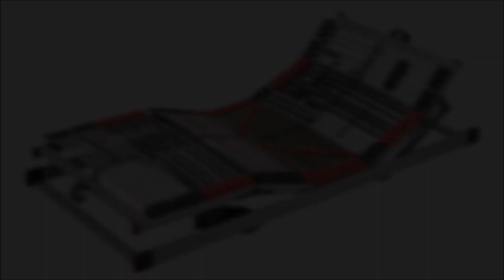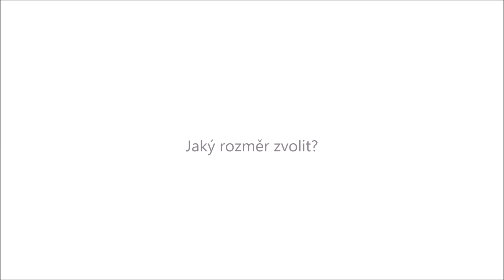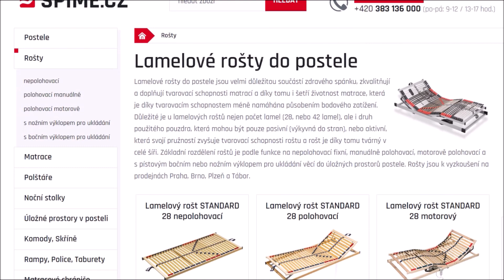Jak vybrat rošt do postele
Kvalitu spánku ovlivní i kvalita roštu, přinášíme několik rad, jak vybrat ten správný rošt pro zdravý a komfortní spánek. Kompletní sortiment lamelových a laťových roštů naleznete na našich stránkách v sekci lamelové rošty